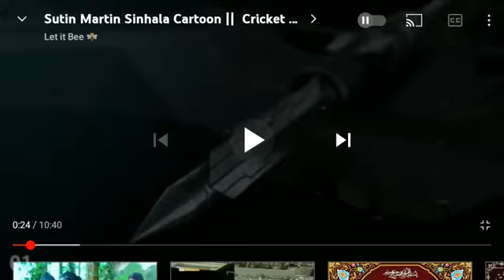sutin martin sinhala cartoon cricket jogiya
cricket